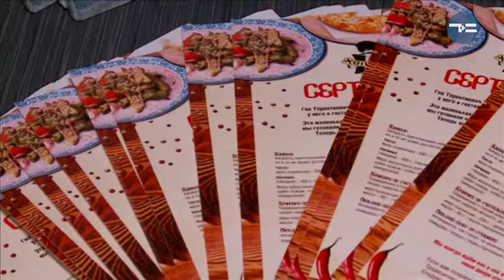Хинкальная "Халиси" проводит мастер-класс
Грузинская кухня - это вкусно, красиво и ароматно! Самые популярные деликатесы могут оказаться на вашем домашнем столе. Учимся готовить грузинские блюда!